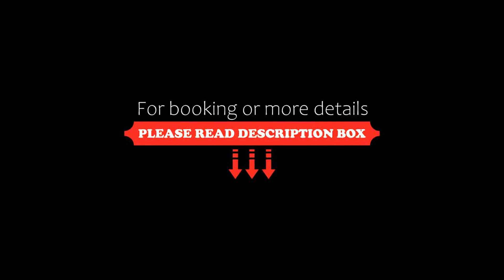Gallery@7Homestay, Shah Alam, Malaysia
About Property:
You're eligible for a Genius discount at Gallery@7Homestay! To save at this property, all you have to do is sign in.
Located in Shah Alam, 8.6 km from Royal Gallery Selangor and 17 km from Evolve Concept Mall, Gallery@7Homestay provides accommodation with free WiFi, air conditioning, an outdoor swimming pool and a restaurant. This villa features a private pool, barbecue facilities and free private parking.

The villa comes with 4 bedrooms, 3 bathrooms, bed linen, towels, a flat-scree...
Property Type: Hotel
Address: 46 Jalan Platinum 7/44, Seksyen 7, 40000 Shah Alam, Malaysia
Searching For
1. Gallery@7Homestay - Shah Alam - Malaysia
2. Gallery@7Homestay - Shah Alam - Malaysia Address
3. Gallery@7Homestay - Shah Alam - Malaysia Rooms
4. Gallery@7Homestay - Shah Alam - Malaysia Amenities
5. Gallery@7Homestay - Shah Alam - Malaysia Offers and Deals
Audio Credit:
Track Title: Reasons To Hope
Artist: Reed Mathis